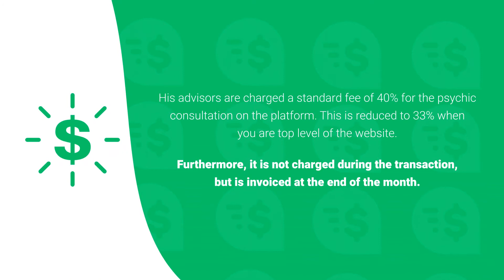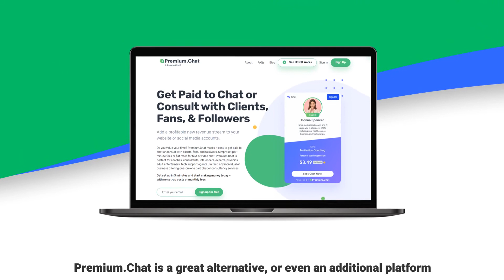BitWine Reviews and Alternatives: Is This The Right Platform To Launch Your Psychic Chat Career?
For a Bitwine Alternative:
Signup Free for Premium.Chat